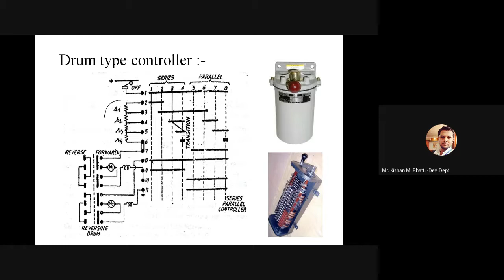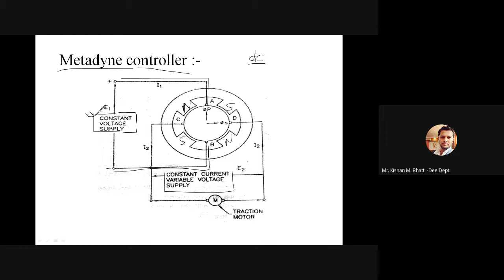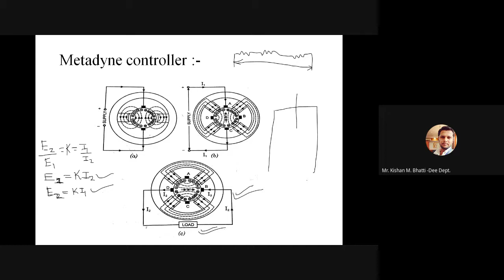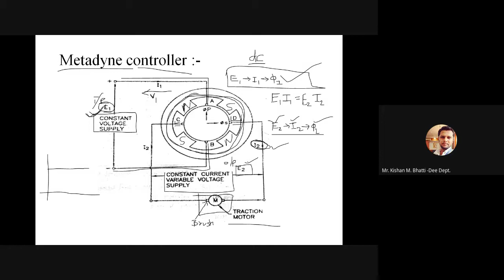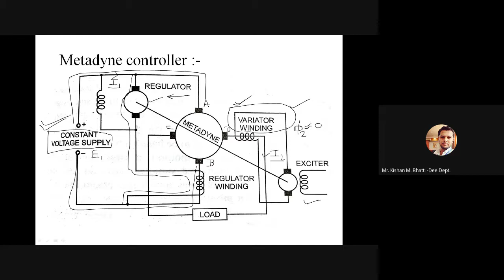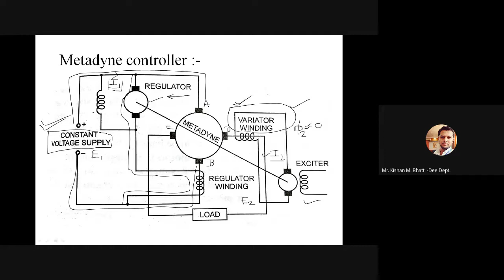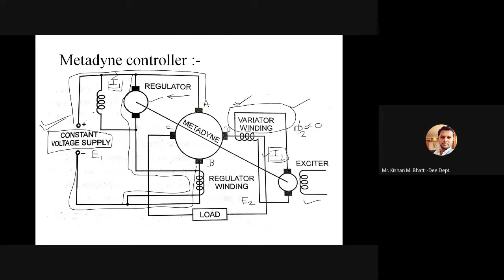Lecture 28 : Construction and working of metadyne controller